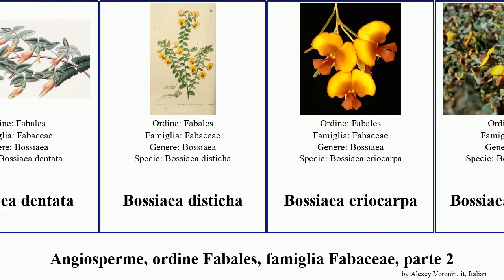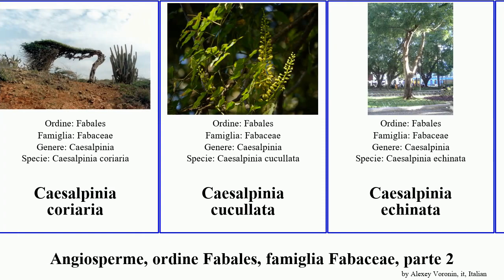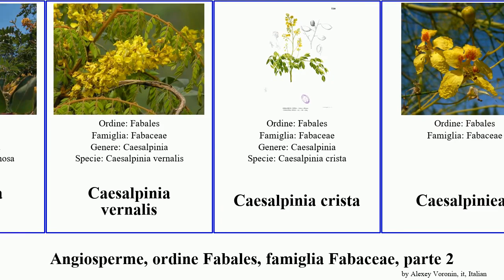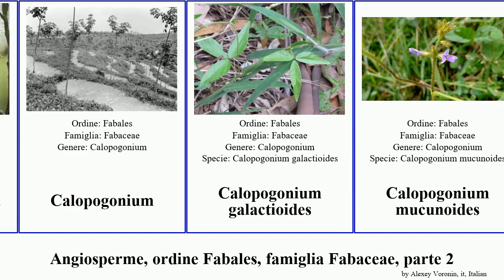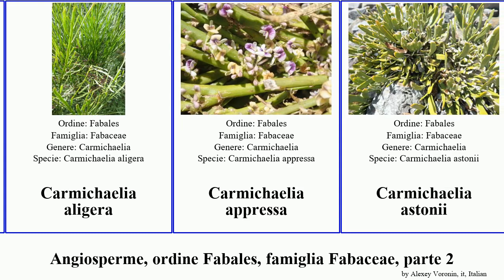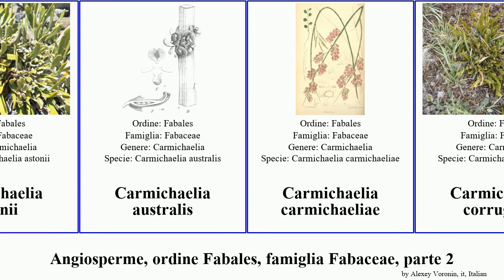Angiosperme, ordine Fabales, famiglia Fabaceae, parte 2 calliandra bossiaea carmichaelia cassia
Angiosperme ordine Fabales, famiglia Fabaceae, parte 2.
angiosperms of Order Fabales Family Fabaceae, Part 2, language: it.

Bossiaea calcicola
Bossiaea carinalis
Bossiaea cinerea
Bossiaea concolor
Bossiaea cordigera
Bossiaea dentata
Bossiaea disticha
Bossiaea eriocarpa
Bossiaea obcordata
Bossiaea ornata
Bossiaea prostrata
Bossiaea pulchella
Bossiaea riparia
Bossiaea rufa
Bossiaea rupicola
Bossiaea sericea
Bowdichia virgilioides
Brongniartia minutifolia
Brongniartia riesebergii
Brongniartieae
Brownea coccinea
Caesalpinia
Caesalpinia coriaria
Caesalpinia cucullata
Caesalpinia echinata
Caesalpinia gilliesii
Caesalpinia granadillo
Caesalpinia mimosoides
Caesalpinia pulcherrima
Caesalpinia spinosa
Caesalpinia vernalis
Caesalpinia crista
Caesalpinieae
Caesalpinioideae
Calicotome intermedia
Calicotome infesta
Callerya reticulata
Calliandra
Calliandra brevipes
Calliandra californica
Calliandra callistemon
Calliandra chilensis
Calliandra emarginata
Calliandra eriophylla
Calliandra grandiflora
Calliandra haematocephala
Calliandra inaequilatera
Calliandra mucugeana
Calliandra parvifolia
Calliandra pittieri
Calliandra purdiaei
Calliandra purpurea
Calliandra surinamensis
Calliandra tergemina
Calliandra trinervia
Calliandra riparia
Calliandra slaneae
Calliandra spinosa
Calopogonium
Calopogonium galactioides
Calopogonium mucunoides
Calopogonium velutinum
Calycotome
Calycotome spinosa
Calycotome villosa
Canavalia cathartica
Canavalia gladiata
Canavalia lineata
Canavalia rosea
Canavalia sericea
Caragana boisi
Caragana tibetica
Carmichaelia aligera
Carmichaelia appressa
Carmichaelia astonii
Carmichaelia australis
Carmichaelia carmichaeliae
Carmichaelia corrugata
Carmichaelia monroi
Carmichaelia odorata
Carmichaelia petriei
Carmichaelia stevensonii
Carmichaelia vexillata
Carmichaelia nana
Cassia
Cassia angustifolia
Cassia angustifolia
Cassia occidentalis
Cassia abbreviata
Cassia alata